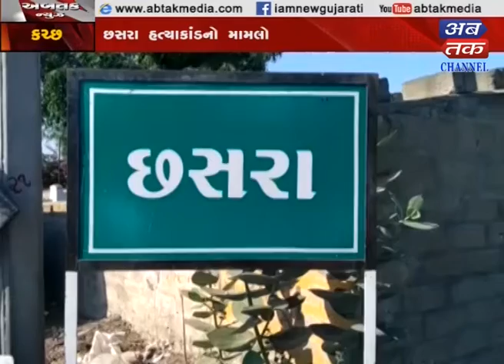Kachchh : Case of Chhattisgarh Massacre